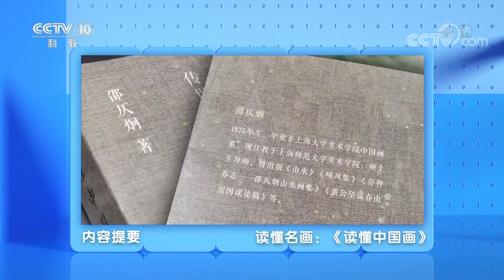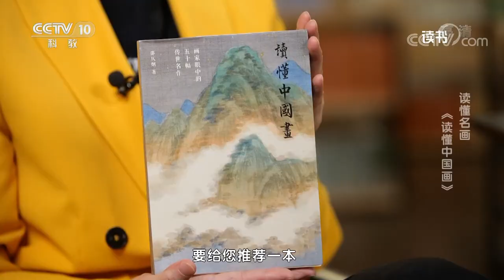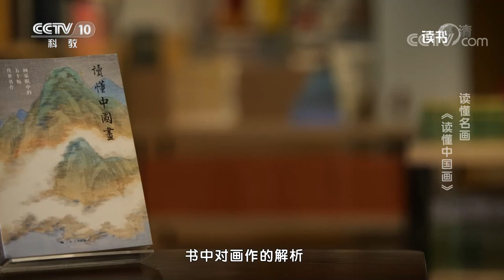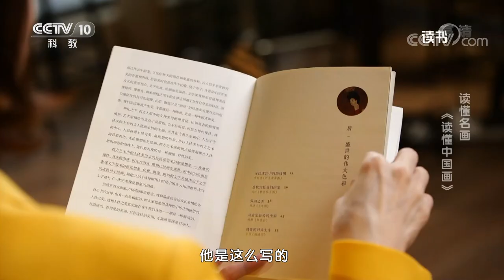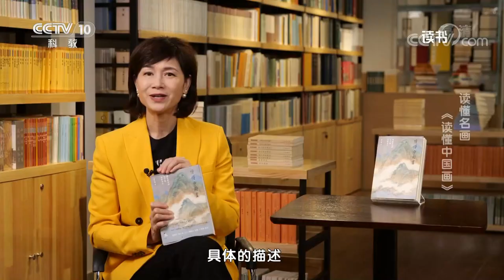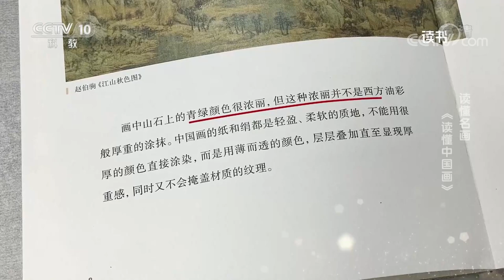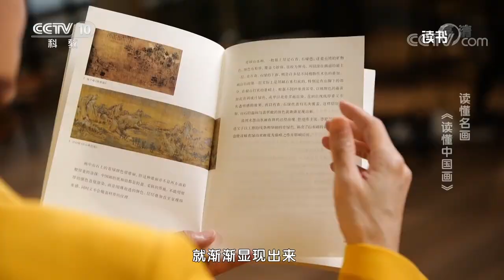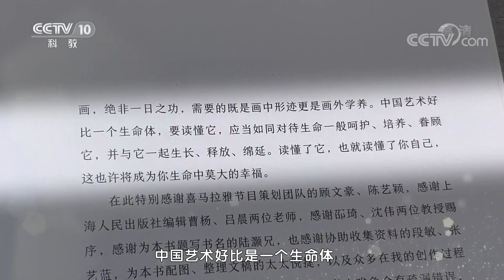《读书》 20220703 邵仄炯 《读懂中国画》 读懂名画：《读懂中国画》|CCTV科教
本期节目主要内容：   《读懂中国画》这本书精心挑选了中国历史上50幅绘画珍品，一一讲来，由此串联起了跨越数千年的中国绘画艺术史。邵仄炯是一位知名画家，也是这本书的作者，他对每一件画作，从画家的话题、画旨、意趣到画面布局、技法、笔墨、特点乃至画史的评价都是择要讲解，既专业到位，又深入浅出。  （《读书》 20220703 邵仄炯 《读懂中国画》 读懂名画：《读懂中国画》）